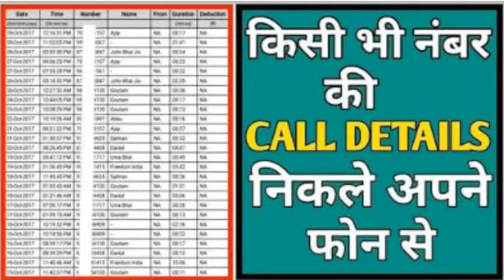अपने girlfriend का call detail निकाले direct phone से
Is video mein main aapko bataunga Ki Kisi Ka Bhi last 30 days ka call detail nikale direct apne phone Se sirf do minute mein.